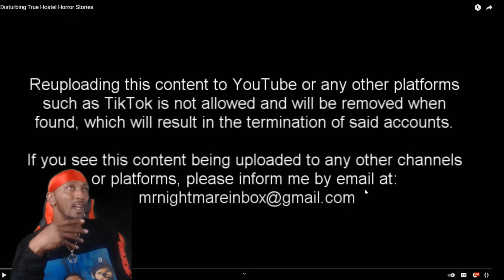Mr Nightmare - 3 Disturbing True Hostel Horror Stories (REACTION)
A hostel is a shared temporray dormitory with others, usually strangers. What could go wrong?
Mr Nightmare
3 Disturbing True Hostel Horror Stories